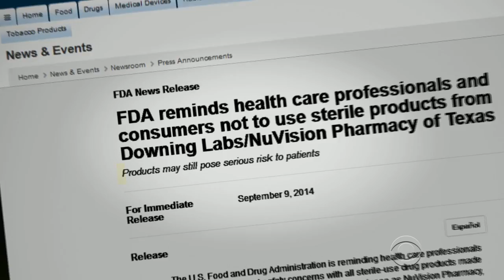Downing Labs defends decision to defy FDA recall request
When the FDA found "sterility failures" after its inspection of compounding pharmacy Downing Lab, the agency asked the company to recall certain products. But the company's co-owner, Ashley Downing, refused. Jim Axelrod interviewed Downing to find out why.